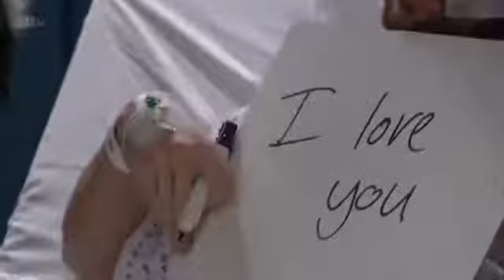19 September 2021(1)